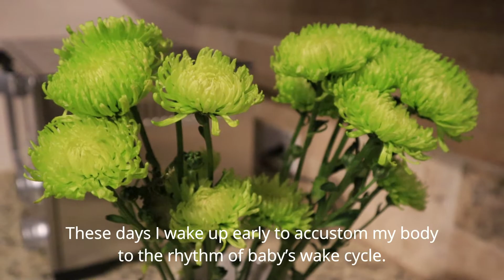🌞5am morning routine of an Indian mom with a 15 months old toddler 2022 | baby & mom's daily routine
It is one of my regular days as a mom with my 1 year old baby girl. I wake up around 5am everyday to plan my day and enjoy my time with baby.